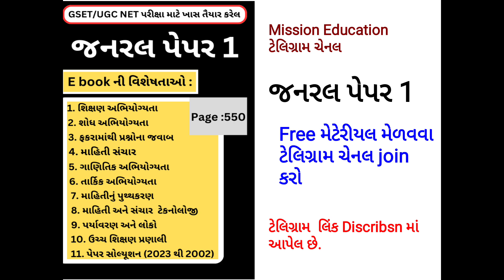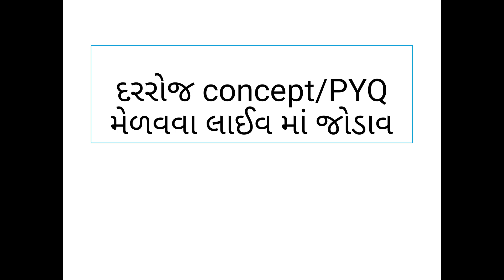GSET પરીક્ષા 2024 જનરલ પેપર 1માટે કઈ બુક વાંચવી?. ||gset Exam preparation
બંને pdf ની ડેમો કોપી ટેલિગ્રામ ચેનલમાં આપવામાં આવી છે.
GSET પરીક્ષા 2024 જનરલ પેપર 1માટે કઈ બુક વાંચવી?